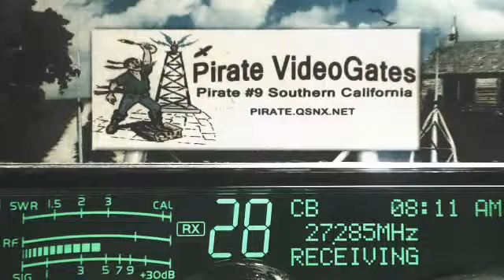BoJangles AL, HogMan 214 KY+, SuperMan 633 TX, 58 IL, then afk